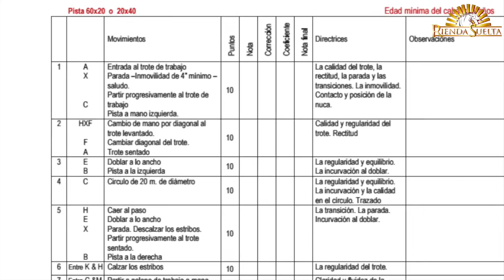“Todos tenemos que luchar por hacer a nuestro caballo aún más internacional y competitivo”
Recién proclamado Campeón Absoluto de España de Doma 2024 con el PRE “Malagueño LXXXIII”, tras imponerse en todas las pruebas, DANIEL MARTIN DOCKX, confiesa que no se esperaba hacer  un campeonato “tan redondo”, pero subraya que “el caballo ha estado muy bien en la pista los tres días, no hemos hecho ningún fallo grande, hemos mostrado mucha seguridad, mucho aplomo, creo que las pruebas han sido muy correctas, y me he quitado la espinita de los últimos campeonatos en los habíamos sido plata y bronce. Y también me he quitado una espinita porque está siendo un año con mucho trabajo, con mucho estrés, y esto compensa todo el esfuerzo”. Además, Dani explica su trabajo como responsable del Programa de Desarrollo Deportivo de la ANNCE, y destaca la labor de la Asociación a favor del caballo PRE “el trabajo que hace ANCCE es muy bueno. Muchas veces, yo creo, que no se ve, porque ANCCE no va a estar todo el día colgándose flores, pero yo que lo vivo ahora desde dentro, la verdad es que tengo una ayuda ilimitada. Hacen un esfuerzo económico mucho más grande lo que la gente se cree”. Sobre la participación de los caballos PRE en el Campeonato del Mundo de Ermelo, es contundente “si queremos seguir evolucionando y que nuestro caballo sea cada vez más competitivo, tenemos que ir. Tenemos un grupo de ganaderos que están tirando del carro, y lo que no podemos es crucificarlos porque, a veces, los resultados no son los esperados. Lo que tenemos que intentar es apoyarlos, ayudarlos y sobre todo ojalá que poco a poco cada vez haya más ganaderos que se vayan sumando al proyecto… Tendremos que ir luchando todos los años, y plantarnos allí todos los años, y demostrar más que nadie. Tenemos que subirnos todos al mismo barco y remar en la misma dirección. No podemos llegar a casa, y que la misma gente de casa nos tire por tierra”.